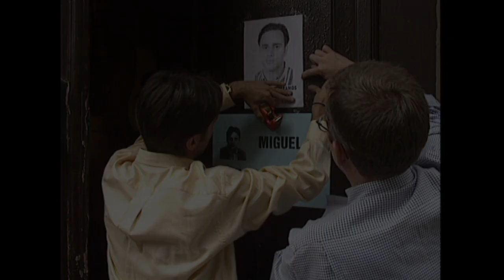El instante decisivo | Estreno este domingo solo en ATRESplayer Premium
Entre el 1 y el 13 de julio de 1997, España entera vivió unos días de incertidumbre y miedo que fueron cruciales para la historia del país. ‘El instante decisivo’ narra cómo vivió todo un país los días que pasaron entre el rescate de José Antonio Ortega Lara y el asesinato de Miguel Ángel Blanco. ‘El instante decisivo’ estreno este domingo solo en ATRESplayer Premium